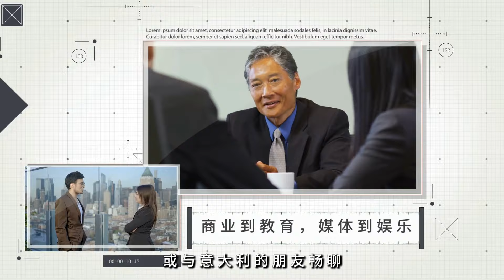台湾驳斥中国对2758号决议的曲解：報導與分析20240903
大家好！歡迎來到我們的報導與分析節目。美國之音報導，在即將召開的第79屆聯合國大會上，台灣總統賴清德政府計劃提出重要的推案，強調台灣的主權獨立地位。面對中國將第2758號決議扭曲為其“一中原則”的行為，台灣外交部官員田中光警告，這樣的惡意解讀不僅威脅到台海和平，還可能為中國對台動武提供法理依據。

田中光指出，第2758號決議僅解決中國在聯合國的代表權問題，並未涉及台灣的主權。然而，中國卻不斷利用這一決議來孤立台灣，試圖在國際社會中抹去台灣的存在。台灣堅持民主、自由和人權的價值觀，並呼籲國際社會共同抵制中國的霸權行為。

在這次大會上，台灣將重申其主權獨立的地位，強調國際社會對台灣的支持是維護台海和平的關鍵。台灣政府還計劃加強與美國、日本、歐洲等民主國家的合作，爭取更多的國際理解與支持。

總之，面對中國的各種壓力，台灣政府將不屈不撓地捍衛國家主權，努力在國際舞台上發聲，為台灣的未來而戰。請大家繼續收看詳細內容！